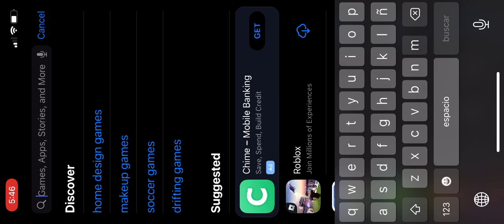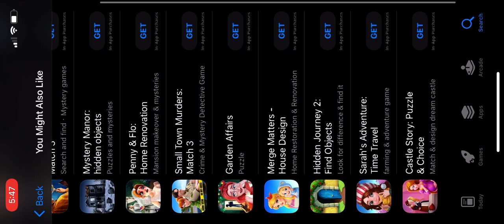Manor Matters | 22 Minute Preview Gameplay Introduction/Tutorial (iOS)